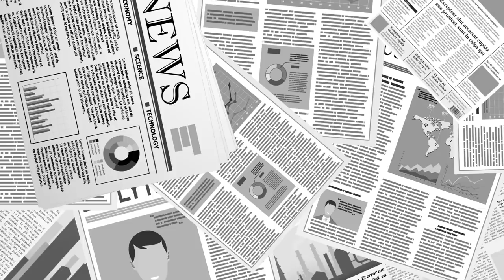그들이 사는 방식 [공병호TV]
Bitcoin : 3MTW849AkP2ftLeSK2teZHMmzLu7Z83s9U